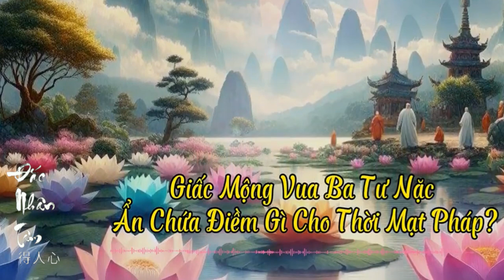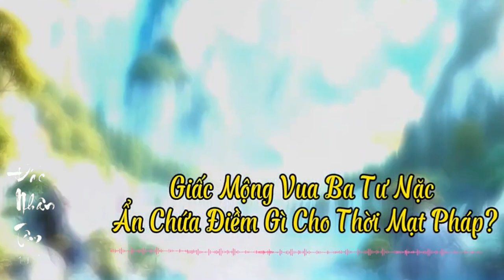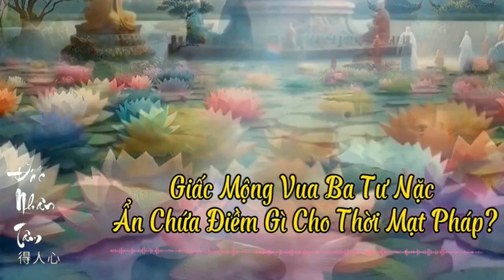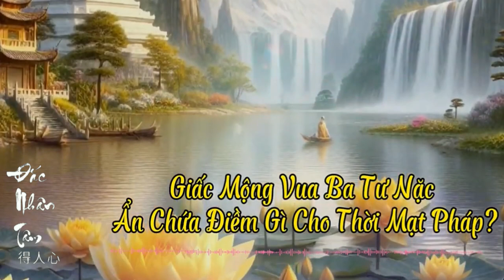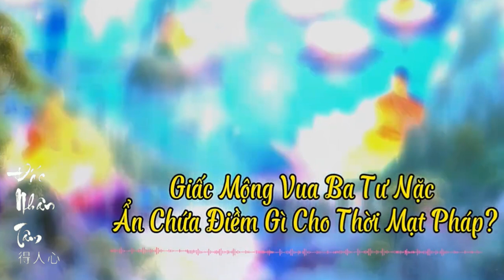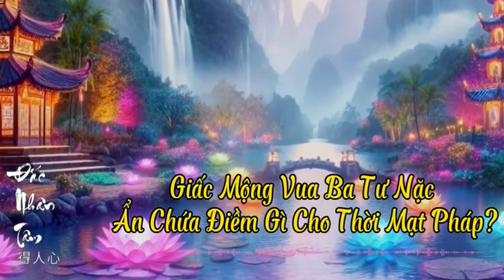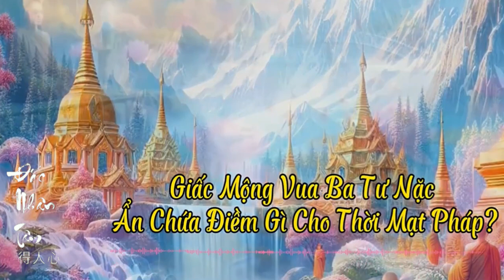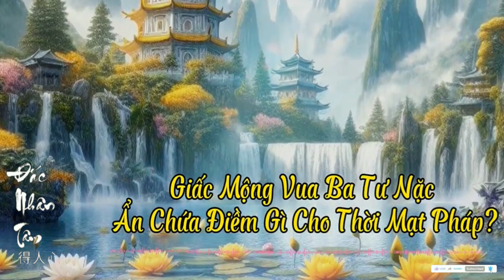Dự báo của Đức Phật cho đời sau qua giải mã giấc mơ của Ba Tư Nặc